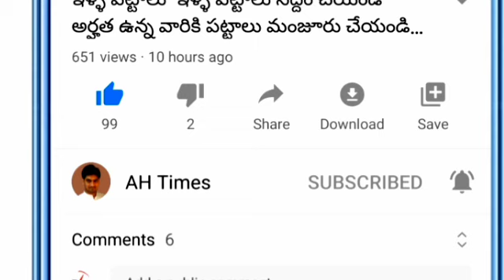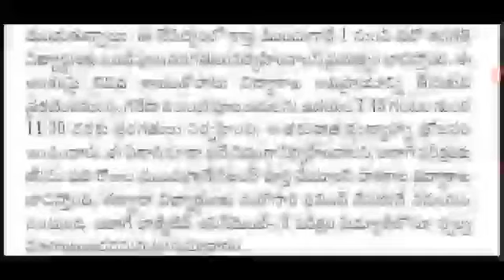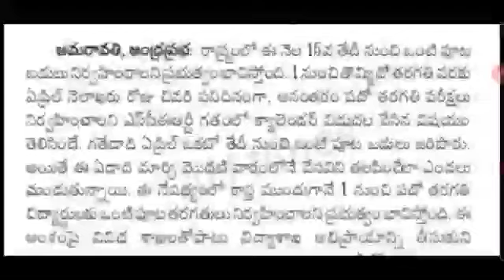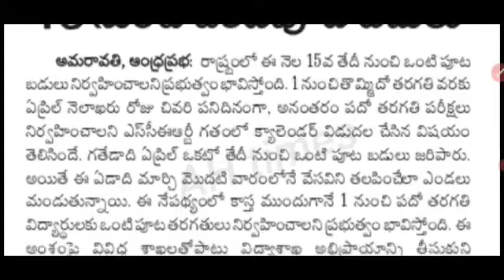AP లో విద్యార్థులకు శుభవార్త అన్ని స్కూల్స్ కు సెలవులు ప్రకటించిన సీఎం జగన్ ఈ తేదీ నుంచి అమలు 2022